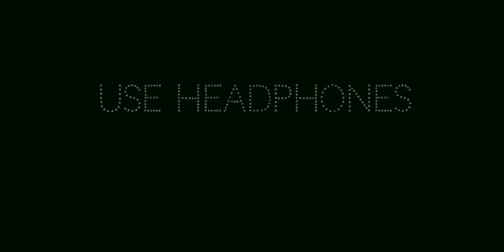Day - 12 in gta sa multiverse 😜 we are protesting against pd 😡